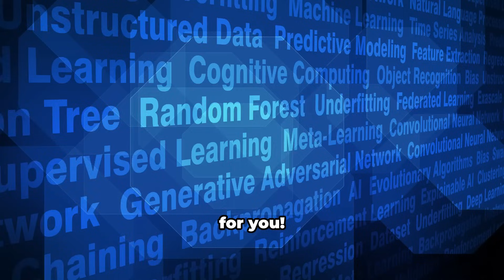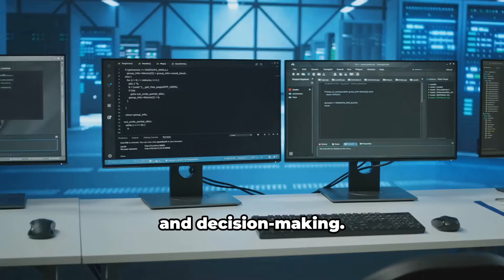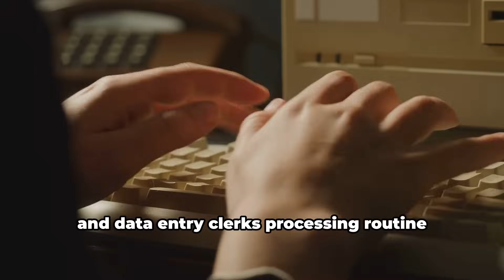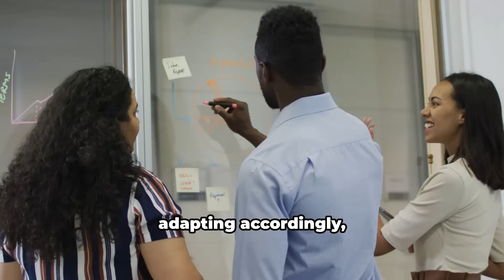AI Taking Over Jobs: What You Must Know!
Sharing informative content on knowledge sharing and the future of work, this eye-opening video dives deep into the impact of artificial intelligence on the job market. As AI technology continues to advance at an unprecedented rate, many are left wondering: Will AI take over jobs? What does this mean for the future of work? 🧠💼

Join us as we explore:
*The sectors most affected by AI and automation
**The skills that will be in high demand in the age of AI
***How to adapt and thrive in a rapidly changing job landscape
Real-life examples of AI integration in various industries

Whether you're a student, a professional, or just curious about the future, this video will equip you with the essential life optimization tips and knowledge you need to navigate the evolving workforce.

Don’t miss out on these crucial insights for personal development and self-improvement!